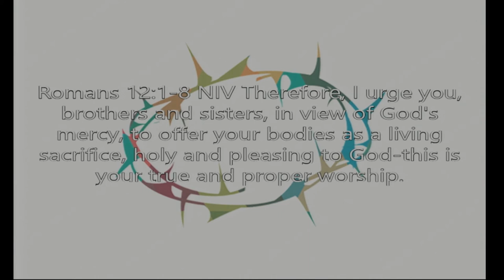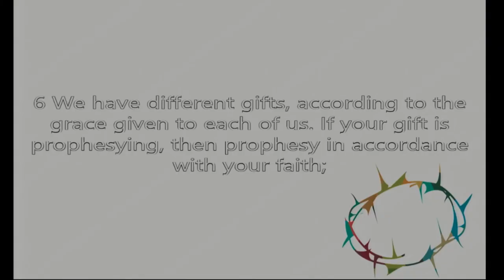Love Requires Sacrifice, August 23, 2020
Pastor Justin Cason
"Love Requires Sacrifice"